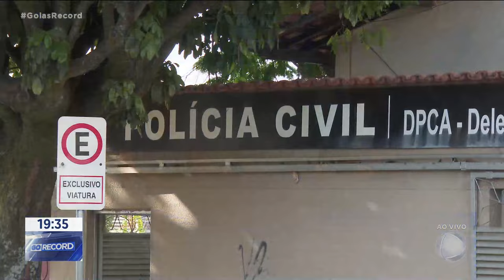GR 300924 VT DELEGADA REAGE ESTUPRO UMA DELEGADA PRECISOU ATIRAR CONTRA UM HOMEM QUE TERIA ABUSADO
UMA DELEGADA PRECISOU ATIRAR CONTRA UM HOMEM QUE TERIA ABUSADO SEXUALMENTE DA PRÓPRIA FILHA DE 14 ANOS. ELE TENTAVA IMPEDIR A MENINA DE PRESTAR DEPOIMENTO NA DELEGACIA DE ANÁPOLIS.